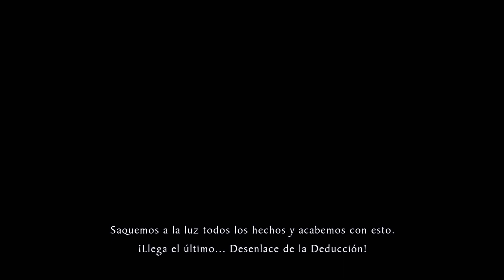[ MDA: RAIN CODE ] Desenlace de la Deducción Capítulo 5 -Español, voces Japonés- ⚠⚠SPOILERS⚠⚠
Thank you!!/¡¡Gracias!!